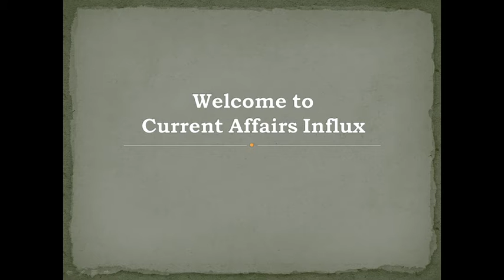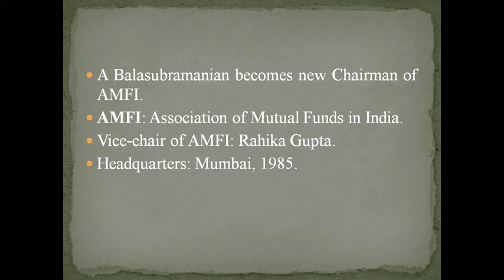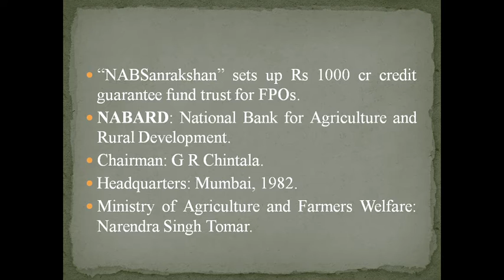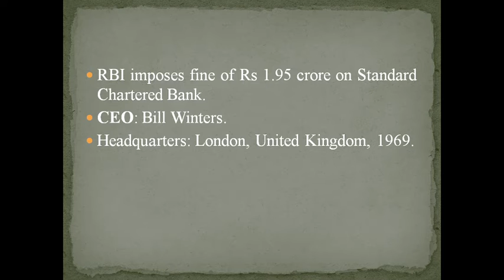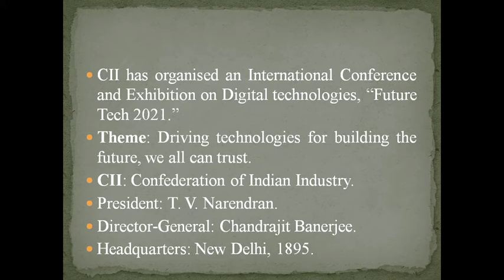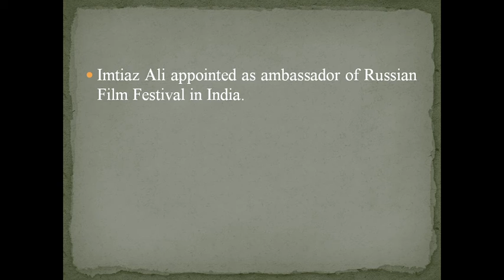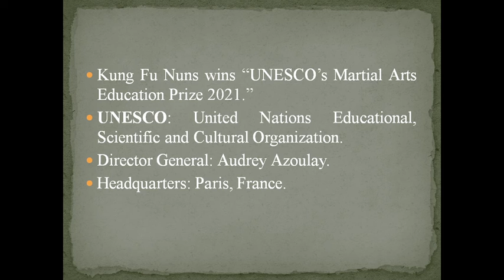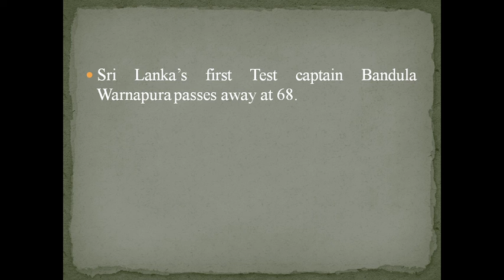Daily Current Affairs, Oct 21st, 2021.